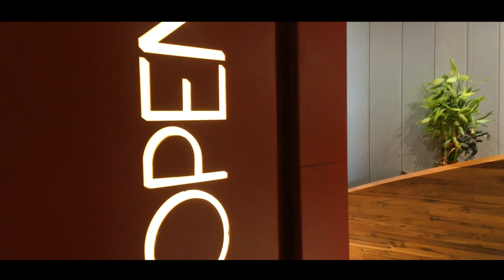OpenIdeas Architects Office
The project is Openideas Architects (OIA) own office in Ahmedabad, a space that is a veritable showcase of the principals’ design ideologies and their interest in materials, crafts and product development.

The fact that it was to be a workspace of three architects (principals of the firm) was a double-edged sword: ideas were many, but the endeavor was to find restraint. Thus, the programme and the aesthetic direction was a culmination of myriad opinions and several thought directions that were sifted to create an interior environment that balanced creativity, pragmatism and sensitivity towards materials and craft. “Pragmatic space planning, innovative use of materials and form, sensitivity towards work environment – these are the features of this project. A high quality of finish product was the central aim,” elucidate the architects. In fact, openness — visually, philosophically and work wise — was the central idea while planning the space, in keeping with the firm’s ethos, which is built on openness (OpenIdeas).

The present property is actually a result of combining two adjacent units of an office tower floor plate. Spatial recalibration involved knocking down of a couple of walls and the redoing of the flooring. The existing form-finished concrete ceilings were retained as they fit in with the desired aesthetics.

The programme is articulated as three grids: the outer grid houses two cabins for partners and a conference room; the central grid accommodates the reception, foyer and wc/pantry; and the internal grid comprises the studio space. Aluminium, wood, glass, concrete and lime plaster form the staples of the material palette. The reception area, foyer, conference room and studio all these spaces are enclosed with glass partitions which make spaces fluid and transparent. The small work studio for partners and main cabin are enclosed with opaque partitions for privacy. The ceiling and floor of the office is primarily concrete, walls are dry wall cladded with aluminium.

The predominant cold grey feel is contrasted and balanced with bright colors woven into the experience by way of furniture and art. Walls are lime plastered and no chemical paint is used. The emphasis being on the use of natural materials. All workspaces are designed along the fenestration. While the studio is blessed with glare-free north light, strategically-positioned indoor artificial lights enhance the art filled in the office. The intent, say the architects, was to use nature materials in an innovative fashion.

While classic pieces, distinct in form and materiality — Eames’ molded plastic chair, Wagner Shell chair, Chair One gby Konstantin Grcic, produced for Magis — act as everyday inspiration, bespoke pieces were based on the idea of ‘motion’ and are a result of the principals’ preoccupation with detail and interest in product design. The various table designs are a good illustration of this penchant. The reception table “flow” is made up of solid wood with a smooth, undulating surface. The idea was to show motion and force in the geometry, a static material used in dynamic way. The discussion table in the studio is made from colored pigmented concrete — creating an artwork of sorts that imbues the coldness popularly associated with concrete with a certain warmth and playfulness. The molten glass coffee tables were made by melting imported colored glass with a clear one — to create delicate concentric patterns. On the other hand, the conference table is made up of a 2-mm copper sheet in its natural state, always in a state of transformation owing to the continued development of organic green patina.

The theme of movement is reinforced by the sliding panels in the studio which showcase projects both completed, ongoing and unbuilt, an inspiration for the team by constantly reminding them of the work fulfilled and to come. Dry aluminium wall panel was result of ingenuity, involving a tongue and groove interlocking sections rendered with the inexpensive aluminium sheet used to make expanded metal grills for Indian railways.

The OIA office is an example of workspace design that can be achieved by careful attention to detail, sensitivity to materials and design intent evaluated rationally.